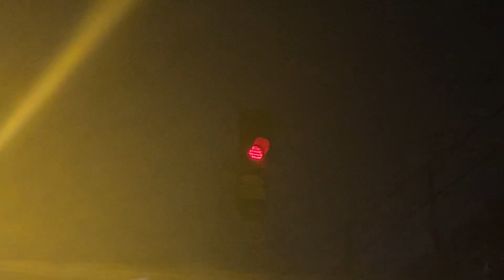I can see the red signal at Waterloo